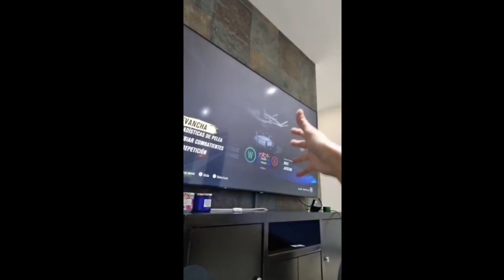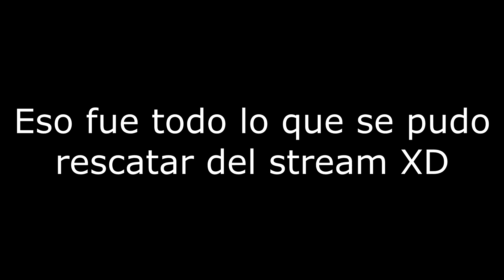StreamPerdido | Apostando desde la casa del PUVLO | Enero 23, 2022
Creditos a:
- PitifulFaye